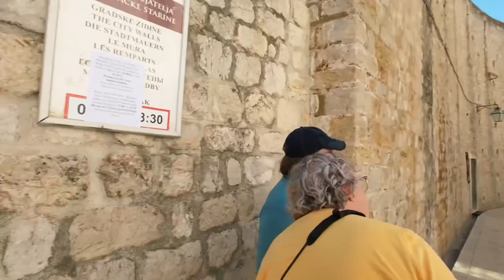Filming Locations of Game Of Thrones in Croatia (in reality) | Ankit Purohit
We are in Old Town of Dubrovnik , Croatia.
Most of the shooting of Game of thrones from season 1 to 8 was done in this beautiful town.
We are going to explore each and every locations of GoT.
So, watch whole video.